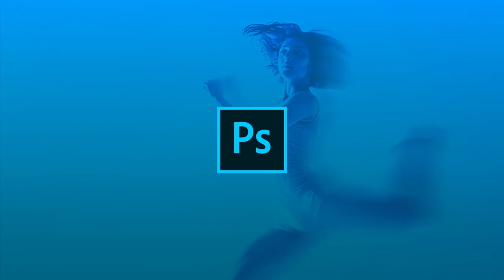How to Make Dynamic Movement in Adobe Photoshop | Adobe Creative Cloud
Let your subject soar with some quick adjustments of the Path Blur tool. Find out how to add a dynamic blur in photoshop.

Start from scratch, or download practice files for a head start. Steps below.

Add first light source:

1. Open the Adobe Stock image provided in the practice files in Photoshop. Click the Lock icon on the layer to unlock it.
2. Right-click on the layer and choose Convert to Smart Object.
3. Choose Path Blur from the Blur Gallery (Filter – Blur Gallery – Path Blur).
4. Define the direction of motion: Click to drop a pin on the part of the photo where you want the appearance of motion.

Note: We chose to show the effects of motion from the dancer’s head and feet

5. Refine the appearance of movement: Drag individual points to adjust the direction of the blur. Click to drop a pin to add multiple paths as necessary. Use the Speed slider to adjust the amount of the blur. Click OK to commit the changes and return to the standard editing workspace.

Note: We set the speed to 200% to increase the blur for the appearance of fast movement.

6. Click the mask thumbnail on Smart Filters in the Layers panel and choose the Brush tool. Adjust the brush size and brush over the areas that should not be blurred.

That's it!